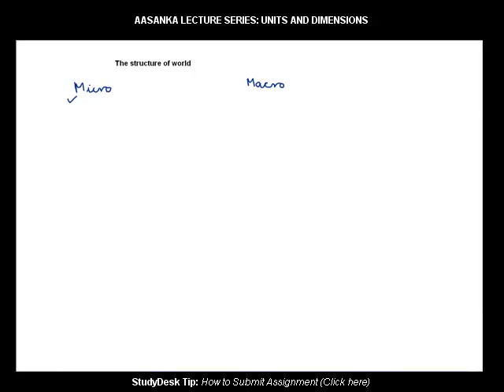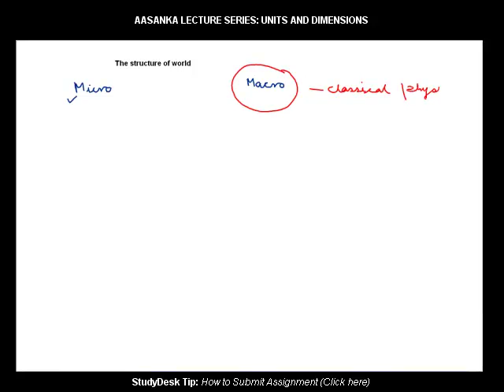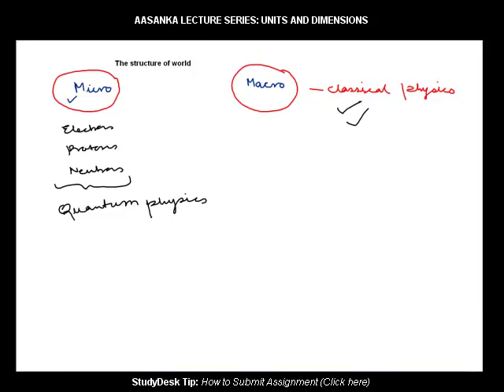The Structure of World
06 The Structure of World in Oriya